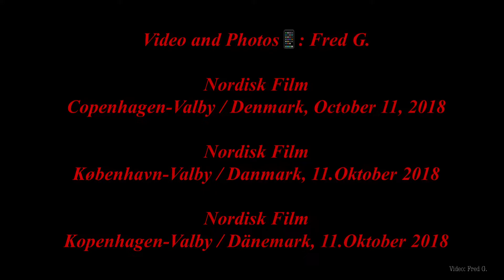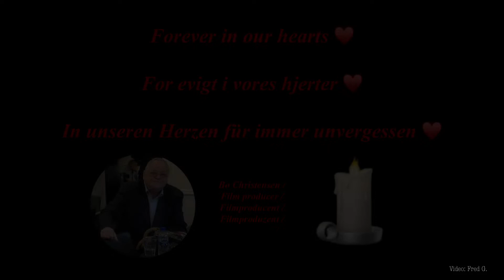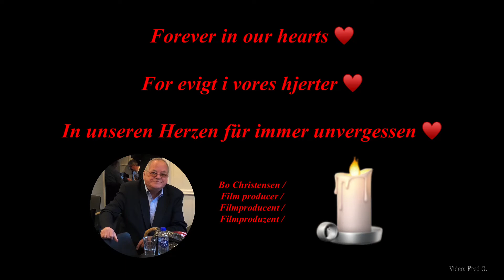Bo Christensen / Forever in our hearts / For evigt i vores hjerter / Für immer in unseren Herzen /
Bo Christensen / Forever in our hearts /
Bo Christensen / For evigt i vores hjerter /
Bo Christensen / In unseren Herzen für immer unvergessen /